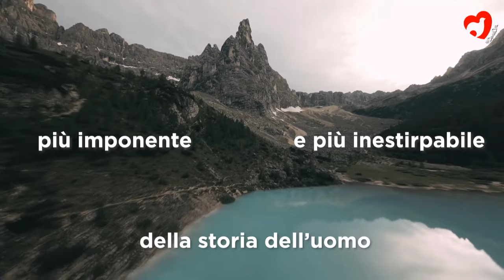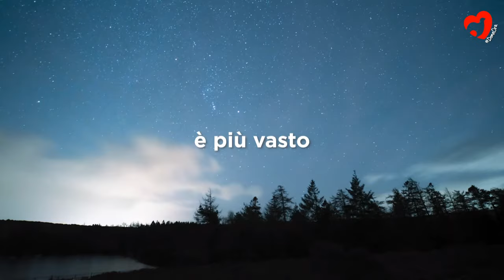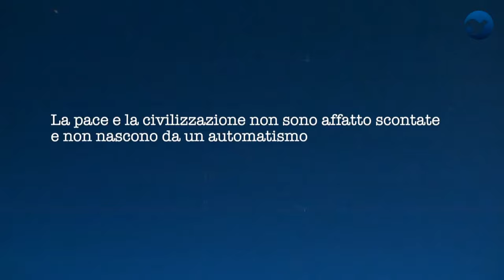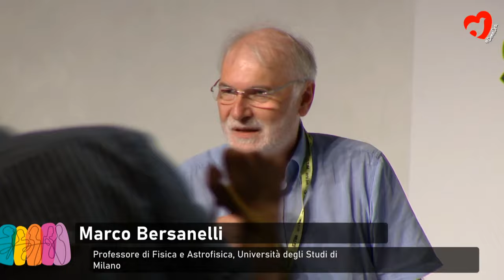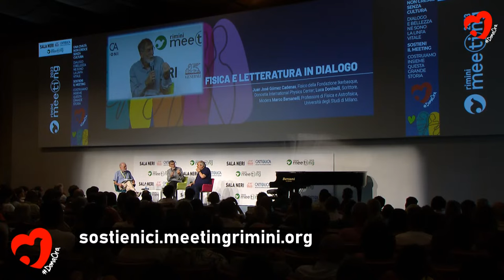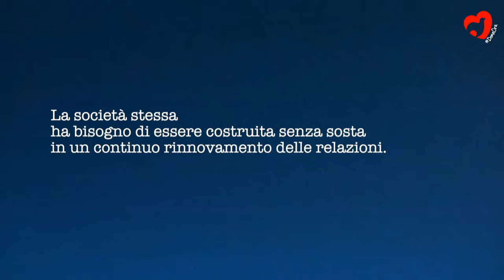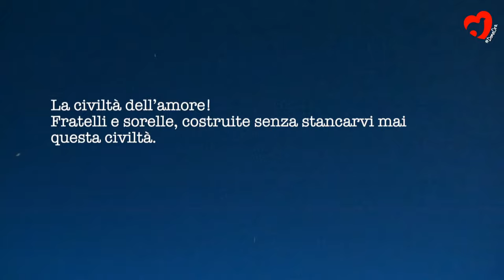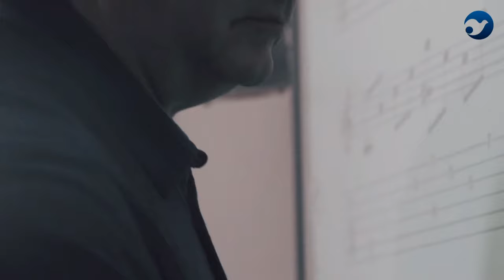FISICA E LETTERATURA IN DIALOGO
Lunedì 21/08/2023, ore 13.00
Sala Neri Generali-Cattolica

6:04 Introduzione
13:26 Luca Doninelli, Scrittore. Modera Marco Bersanelli, Professore di Fisica e Astrofisica, Università degli Studi di Milano;
25:02Juan José Gómez Cadenas, Fisico della Fondazione Ikerbasque, Donostia International Physics Center.

Scienza e poesia sono talvolta considerate due mondi separati, quasi due narrazioni del reale fra loro incompatibili. Eppure, nella distinzione delle domande sottostanti e quindi dei metodi che vengono messi in campo, esse hanno in comune più di quel che normalmente si pensa: entrambe richiedono una profonda attenzione alla realtà, la disponibilità a scoprire ciò che è nuovo e imprevisto, un desiderio di sintesi e di efficacia comunicativa. Due protagonisti affermati, un fisico e uno scrittore, attraverso la loro testimonianza ci condurranno alla scoperta di come nel XXI secolo la dimensione umanistica e quella scientifica possano incontrarsi e convivere, senza confondersi l’una con l’altra, ma scoprendo i tratti della loro complementarità e la radice profonda da cui entrambe nascono.